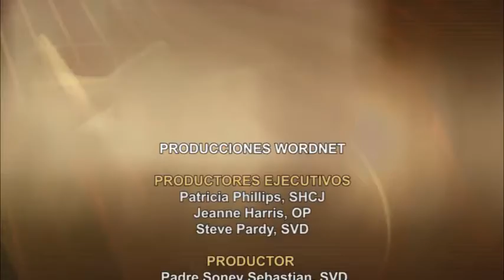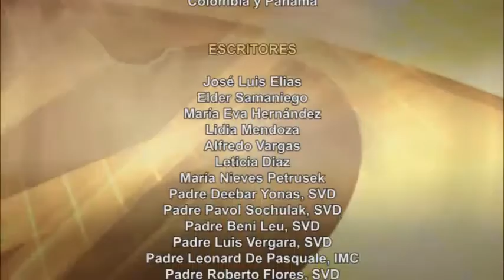Dios te Habla con Judith Lozano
Hoy el Evangelio nos invita a reflexionar sobre nuestra coherencia en la vivencia de nuestra fe, no hay que dejarnos llevar por una simple imposición de dogmas, de doctrinas, sino que esas doctrinas, esos dogmas debemos llevarlos en nuestro interior, no es sólo el cumplimiento, no solamente el pensar que ya los tenemos como conocimiento y se los imponemos a los demás, y si se los imponemos a los demás y no los cumplen entonces los señalamos, los juzgamos y creemos que ya no dan testimonio, esa no es nuestra labor, cada uno de nosotros debe ser responsable de su fe, no podemos decir que alguien no cumple o si cumple, nuestro deber es que nosotros debemos ser coherentes con lo que decimos y con lo que hacemos, en la primera lectura nos dice que aprendan, aprendamos a hacer el bien y ¿qué es aprender hacer el bien, si no es mirar las deficiencias de nuestros semejantes en sus necesidades, en sus sufrimientos y auxiliarlos, es aprender, hacer el bien, no creer que todo lo sabemos, debemos dejarnos enseñar, nosotros no somos los que tenemos todo el conocimiento, pero esas enseñanzas debemos llevarlos a nuestra vida práctica, a nuestra vida diaria, a nuestro diario vivir, el hacerlas con amor con respeto hacia el otro, mirarnos con amor, no imponer ni que nos impongan, no imponernos al otro, sentirnos todos hermanos, dirigiéndonos siempre hacia nuestro Señor que todos unidos podamos crecer en ese amor, en ese seguimiento, no significa que nos tengamos que tener formación, la formación como cristianos es muy importante, conocer al Señor, sus mandamientos, todo lo que nos enseña es importante para tener una vida madura en la fe, no vivir de unos conocimientos vanos que nos han dicho, que alguien dijo, no, en la escritura viene todo y debemos formarnos a través de la Escritura, pero es importante que no impongamos ni tampoco señalemos, ni juzguemos, que sigamos al Señor con una fe viva y verdadera con una formación que nos lleve a un encuentro personal con Él.